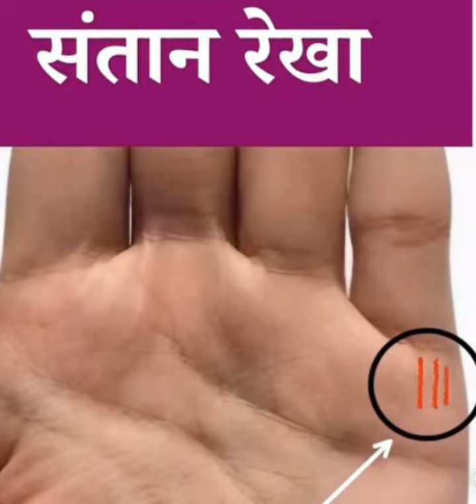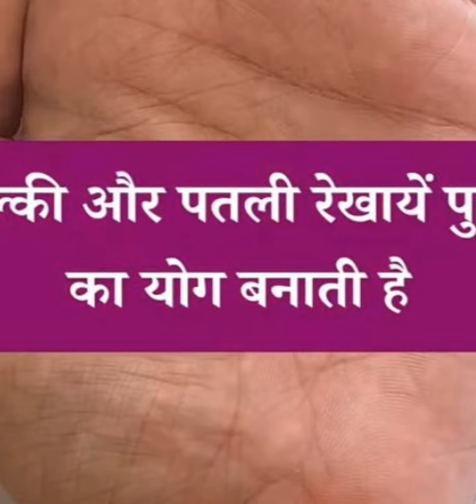Santan ke bare me jansakte hai